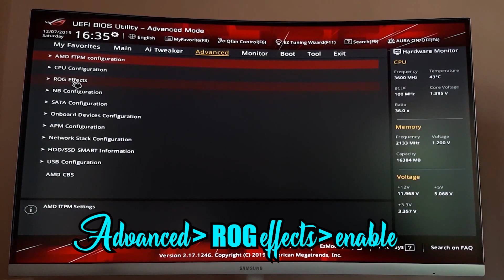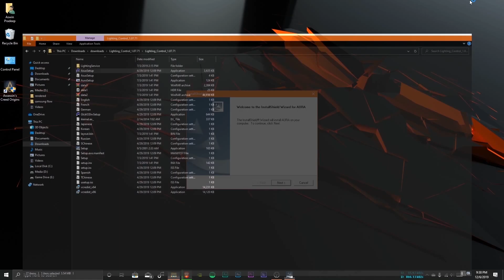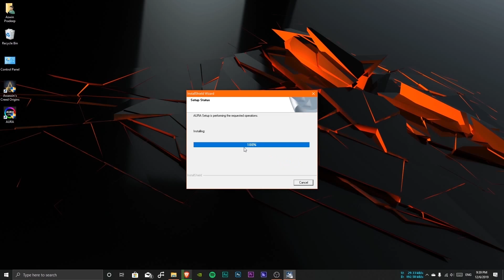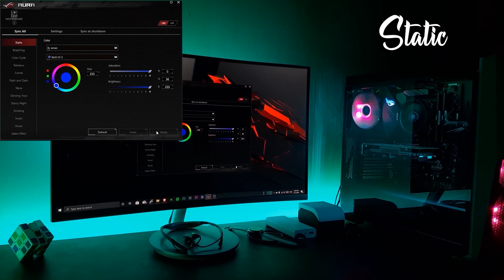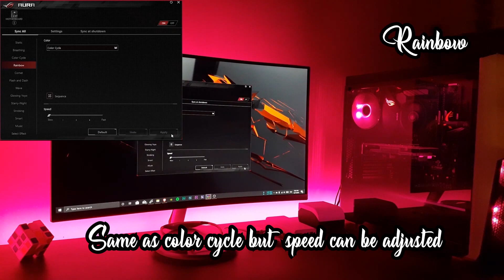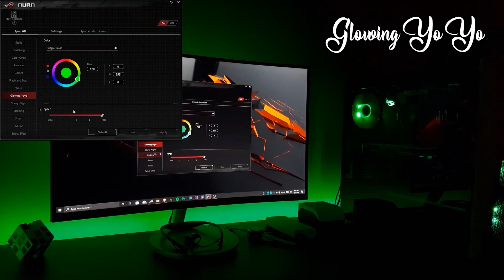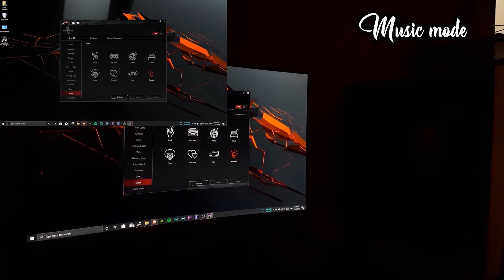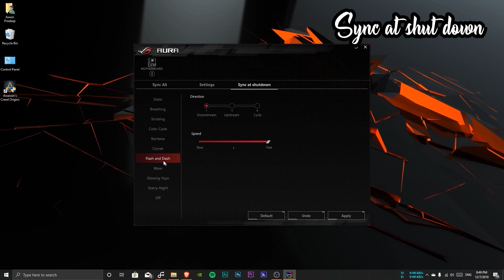ASUS Aura Sync makes PC looks extraordinary (Installation , modes explained).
ASUS Aura Sync makes pc looks extraordinary. (Low Budget)

just go to download and download latest version
(if latest version not works try another one)

Search for (smd 5050 RGB LED strips)

( Strip must under 2m length) or leads to usage of high power from MOBO.

Comment if any doubt arise.